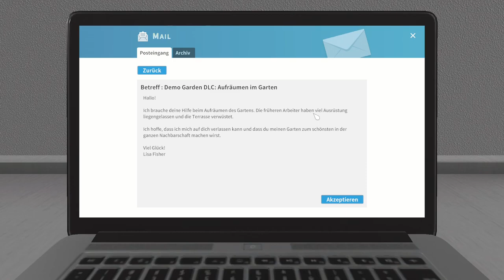Ich räume den Garten auf - House Flipper Garten DLC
➖ Werbung ➖

➖ Spiel  ➖
► Das Spiel was ich im Video Spiele!

➖ Mein Equipment ➖

➖ Hashtags➖